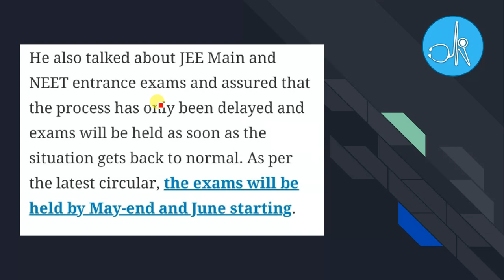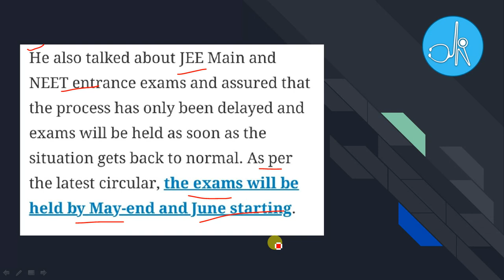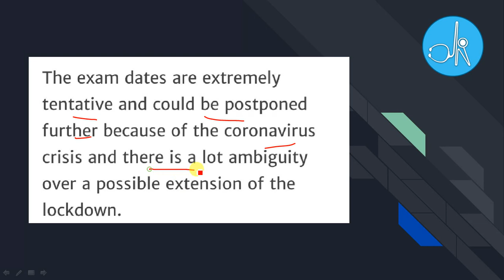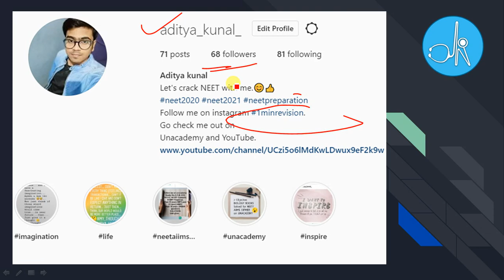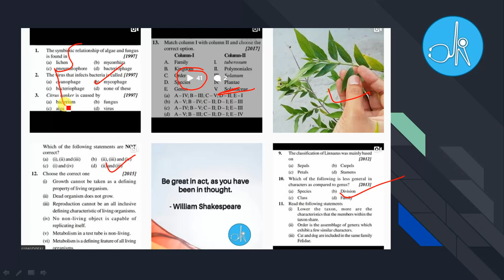Important official update on NEET 2020|LATEST NEWS